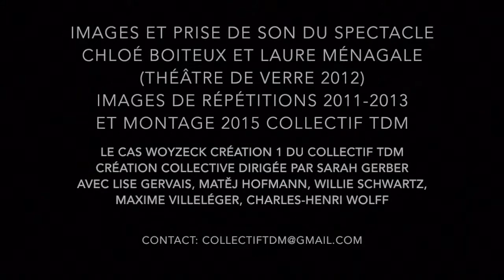LE CAS WOYZECK - BANDE ANNONCE 2015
Le Cas Woyzeck - Création 1 Collectif TDM 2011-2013
Création collective dirigée par Sarah Gerber
Avec Lise Gervais, Matěj Hofmann, Willie Schwartz, Maxime Villeléger, Charles-Henri Wolff.
Création musicale Clara Gervais & Willie Schwartz
Création Lumière Sébastien Roman